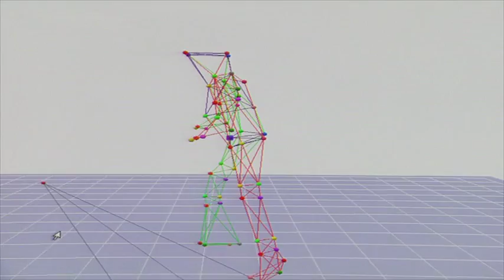Center for the Intrepid: America's Investment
The Center for the Intrepid, Brooke Army Medical Center's outpatient rehabilitation facility, is helping to restore wounded and injured service members' lives. This state-of-the-art facility was a gift from the American public.